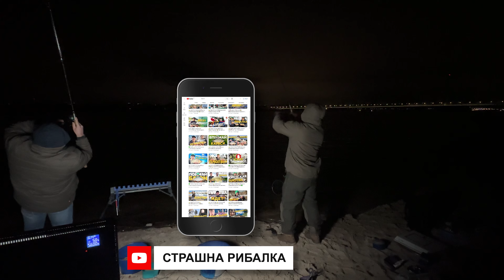⚠️ ПРОХОД ПЛОТВЫ ⚠️ Плотва на ФИДЕР! Клев в темноте! Рыбалка в Киеве! Сезон не ЗАКРЫТ!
Рыболовный привет!
Сезон рано закрывать! Спонтанная, неожиданно с рыбой, вылазка на Днепре в самом Киеве! Поймает - тот? кто ловит! Всем НХНЛ!

Обязательно расскажите мне в комментариях, что понравилось в видео, а что нет и каких видео ждете в будущем!

❗️ТОП СЮЖЕТЫ❗️
⏩ КАК❓правильно сварить ГОРОХ на КРУПНОГО ЛЕЩА 👉 Рецепт от Чемпиона мира 🏆СТРАШНО уловистый горох 💥

⏩ КАК❓сделать клипсу для червя 👉 способ от Чемпиона мира 🏆 СТРАШНО уловистый монтаж 💥КРУПНЫЕ ЛЕЩИ⚠️

⏩ РЫБАЛКА МЕЧТЫ 🚀 Клев без остановки 🤯 Секретная оснастка на пассивного леща 🔺Фидер на Днепре!

🧭 НАВИГАЦИЯ
00:00​ - начало
00:40 - в этом сюжете
00:21 - клюет!
04:50 - анонс новых продуктов
06:10 - ловим метко
06:30 - надоумил сварить горох
06:50 - взял пуфы
07:28 - пуфы иногда работают
07:40 - знаете, где рыбачим
08:10 - без мотиля не поймаешь :)
09:14 - камера метров
09:50 - косим плотву
10:40 - начался проход
11:40 - что сработало
12:28 - клюет
13:33 - четкие полевки
14:30 - сошла...
16:20 - 80 оборотов - идеально
16:50 - горох хорошо, но не всегда
17:00 - песня
19:40 - сила воли + характер!